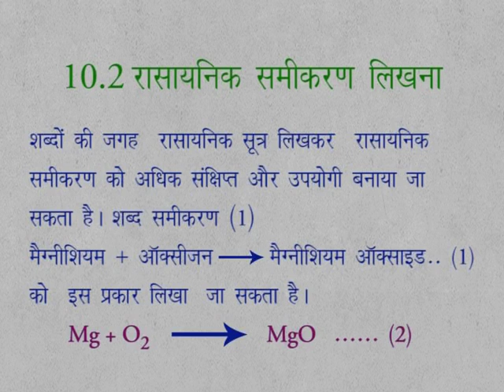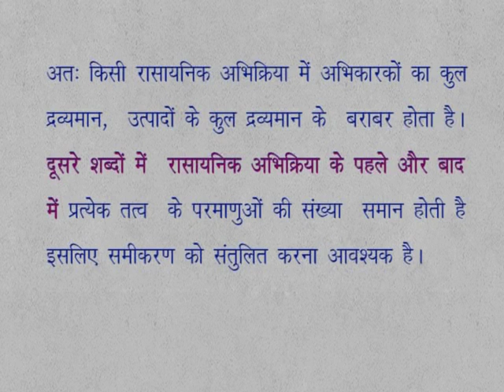CLASS 9th SCIENCE | CHAPTER 10 | CHEMICAL REACTION AND EQUATIONS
CLASS 9th SCIENCE | CHAPTER 10 | CHEMICAL REACTION AND EQUATIONS | 10.2 |